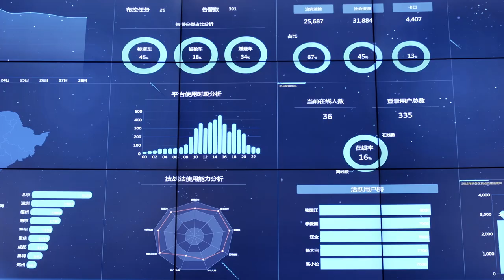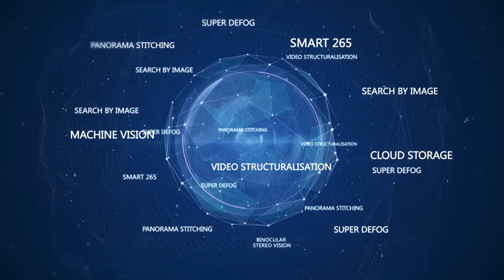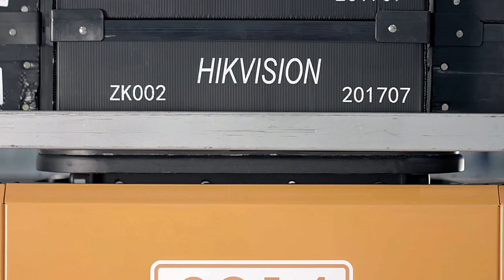Conoce a Hikvision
Hikvision es el proveedor líder mundial de productos y soluciones de seguridad. Con una plantilla altamente cualificada de I+D, Hikvision fabrica un completo catálogo de productos y soluciones para una amplia gama de mercados verticales.

Además de la industria de la seguridad, Hikvision abarca los sectores de la tecnología doméstica inteligente, la automatización industrial y la electrónica de automoción para hacer realidad su visión a largo plazo.